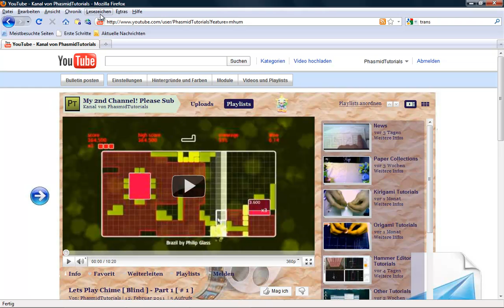Mozila Firefox Tutorial - Wie liest man gespeicherte Passwörter aus